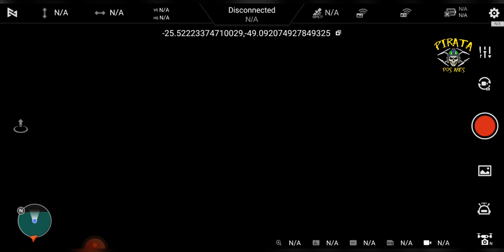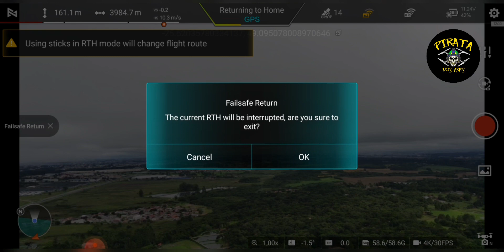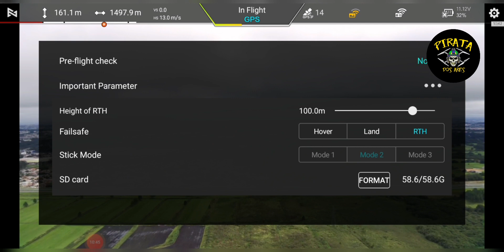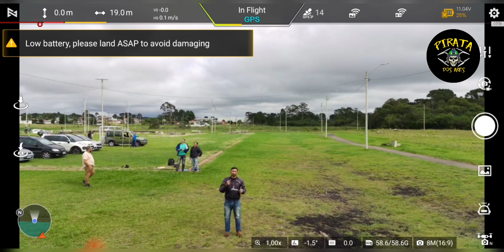Drone Fimi X8 SE 2022, segundo vôo, Long Range simples mas super aprovado!!!